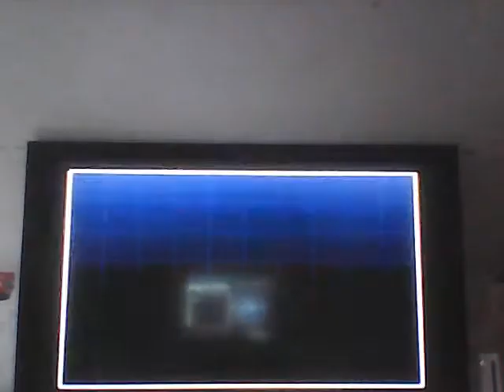Lets Play TFOP Breakin da rules (GC) Part 5 - All what it took me 4 minutes to shoot those monkeys.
All what it seriously took me 4 minutes to shoot those monkeys.